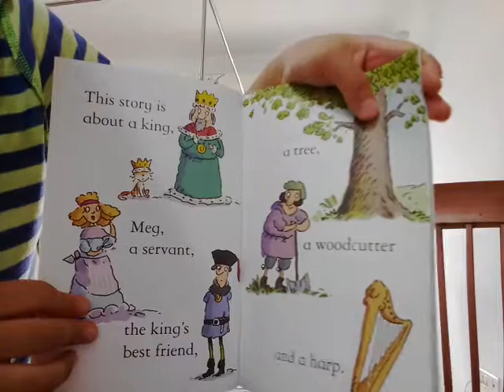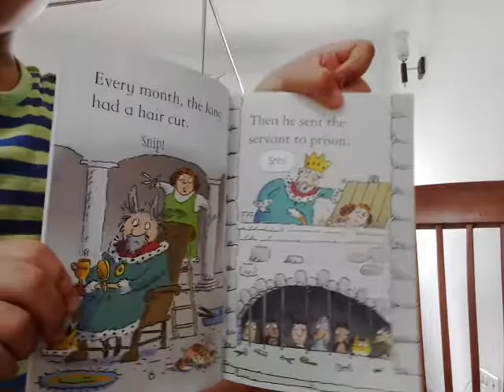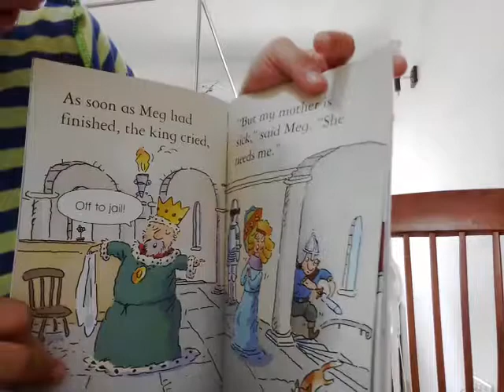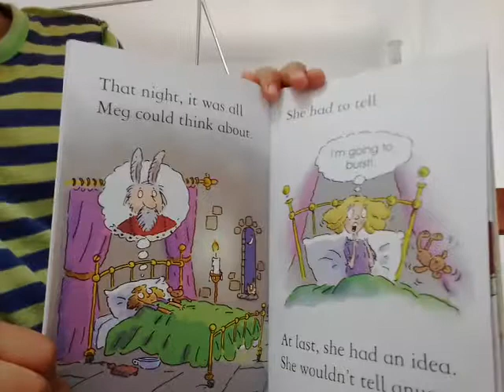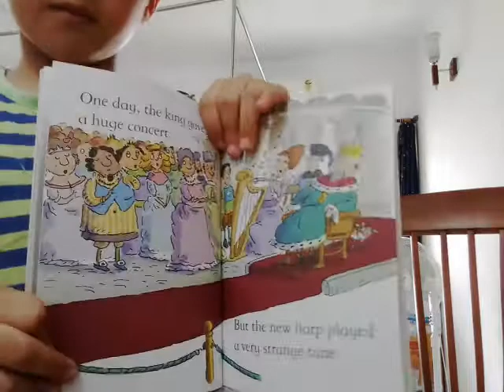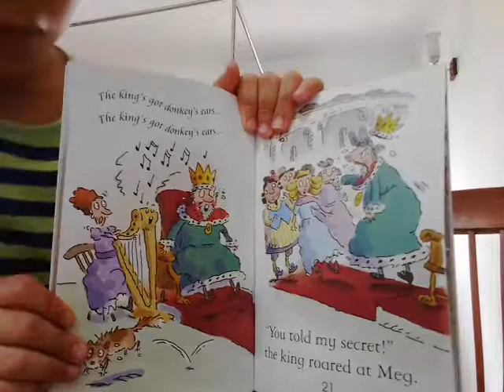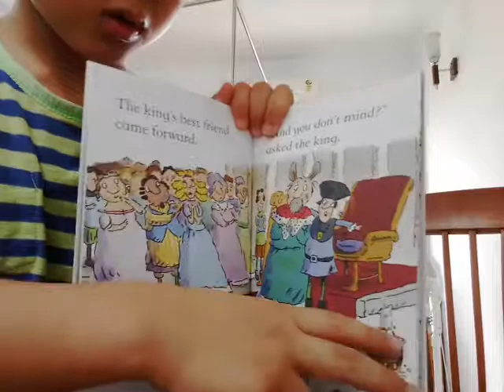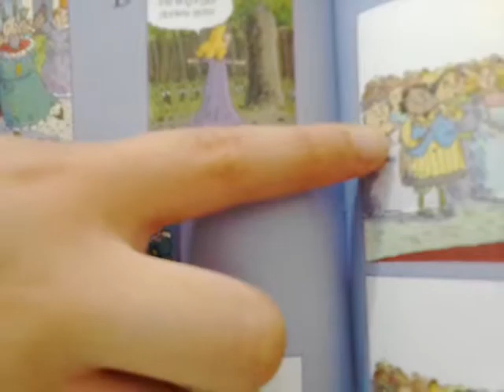‹Kids›Soo：영어책읽어주기 임금님귀는 당나귀귀 King Dongkey Ears